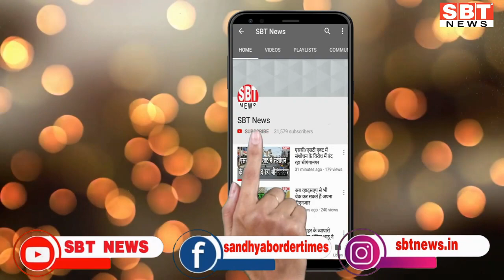18 जून : राजस्थान सुबह 6.15 बजे की 15 बड़ी खबरें | SBT News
About This Video:

18 जून : राजस्थान सुबह 6.15 बजे की 15 बड़ी खबरें | SBT News